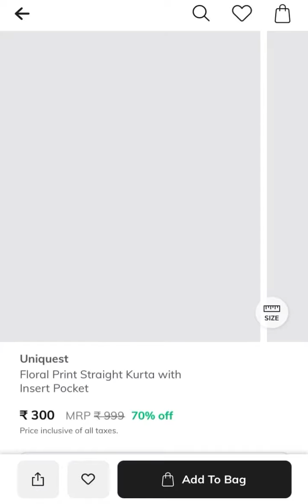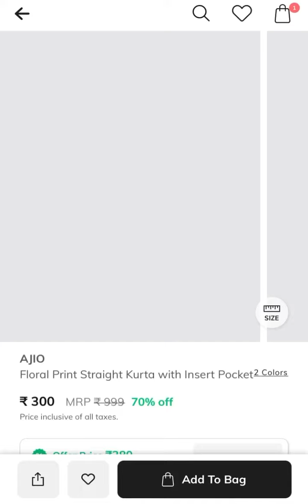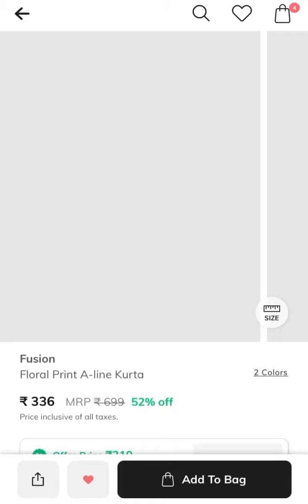💥Ajio coupon code today 💥 Discount code 🔥New Ajio coupon codes || Ajio Haul👗🛍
How to use Ajio Coupon
Ajio Coupon Code Today
March 2022
Ajio haul
ajio 500 coupon
Ajio promo code
Trends ajio online shopping
Ajio coupon
Ajio haul
Trends haul
Affordable kurti
Kurta under 150
Ajio 500 wallet
Coupongod
Ajio big bold sale
Ajio wallet offer
Reliance trends
Your order
Ajio offer today
Ajio life
Ajio offers
Ajio sign up coupon code
Ajio promo Coupon
Ajio account login
Ajio working Coupon
Ajio verified coupon
Ajio discount coupon
Summer coupon code
Ajio.com coupon
Ajio
Ajio 2022
Ajio 2021
Ajio 500 off on 1250
Summer coupon not working at this moment

How to use ajio 500 off on 1250 || 500 off on 1250

Ajio How to use Ajio Coupon
March 2022
Ajio haul
ajio 500 coupon
Ajio promo code
Ajio coupon
Ajio haul
Trends haul
Affordable kurti
Kurta under 150
Ajio 500 wallet
Coupongod
Ajio wallet offer
Reliance trends
Your order
Ajio offer today
Ajio life
Ajio offers
Ajio promo Coupon
Ajio account login
Ajio working Coupon
Ajio verified coupon
Ajio discount coupon
Summer coupon code
Ajio.com coupon
Ajio
Ajio 2022
Ajio 2021

March 2022
Ajio haul
ajio 500 coupon
Ajio promo code
Ajio coupon
Ajio haul
Trends haul
Affordable kurti
Kurta under 150
Ajio 500 wallet
Coupongod
Ajio wallet offer
Reliance trends
Your order
Ajio offer today
Ajio life
Ajio offers
Ajio promo Coupon
Ajio account login
Ajio working Coupon
Ajio verified coupon
Ajio discount coupon
Summer coupon code
Ajio.com coupon
Ajio
Ajio 2022
Ajio 2021